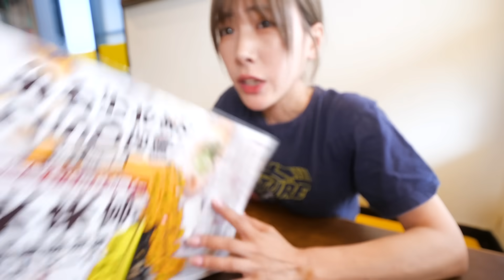【大食い】来来亭1万円チャレンジ!!敗北続きなのでそろそろ成功したい【海老原まよい】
大好きなお店だからこそ貢献したいのに。。。コスパが良すぎるのよこのお店🤯

◯グッズ販売はこちら！

▼コラボカレーのご購入はこちら！

○使用BGM 大好き！ラーメン福！おとのおと　前田哲

⚠️撮影場所と撮影食材は店舗様にご提供いただいております。

プレゼント、お手紙などの送付先は以下HPから住所をご確認ください。
（冷蔵物、生物等はお受け取りできません）
「株式会社KNOCK えびまよ」宛でお願いします！